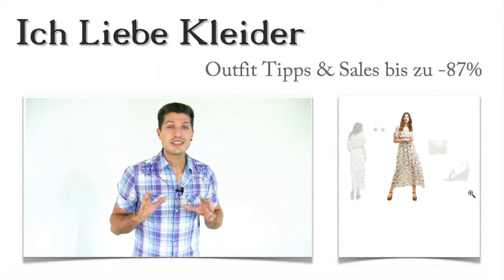Strandkleider in Lang + 3 Sommer Outfits für Joanna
Joanna und der Sommer - das ist so als hätte man siamesische Zwillinge. Joanna steht auf die schicken Strandkleider in Lang, farbenfrohe, stimmige Sommer Outfits und heiße Temperaturen. Gemeinsam haben wir uns umgeschaut und die angesagten, langen Strandkleider durchstöbert. Die passenden Outfit Ideen waren dann auch schnell gefunden. Wollt ihr wissen, wie Joanna beim Kauf bis zu 87 Prozent sparen konnte? Dann lest weiter und entdeckt eine tolle Überraschung!

Strandkleider lang: Mit diesen 3 Sommer Outfit Ideen ist Joanna glücklich
Nachdem Joanna die Strandkleider in Lang genauer unter die Lupe genommen hatte, war ihr neues Lieblingskleid schnell gefunden. Dazu wird sie braune Keilsandaletten tragen, die aus Rauhleder gefertigt sind. Mit den auffälligen Fransen wirken die Sandalen sommerlich verspielt und passen hervorragend zum Kleid. Die ebenfalls braune Handtasche ist der ideale Begleiter für den Strandbesuch oder für die Shopping-Tour. Ein wenig Schmuck darf auch nicht fehlen. Mit den längeren Ohrringen hat Joanna die perfekte Ergänzung für ihre Sommer Outfits gefunden. Klickt auf die Bilder und seht selbst!

Genau so müssen Strandkleider in Lang aussehen - Joanna hat ihr Traumkleid entdeckt
Joanna wusste eigentlich nur, dass es lange Strandkleider sein sollten. Blümchen findet sie auch schick. Also kein Wunder, dass sie bei diesem Strandkleid schwach geworden ist. Das Kleid ist mit einem Allover-Blütenprint versehen und sieht einfach umwerfend aus. Der Carmen-Ausschnitt lässt es sehr romantisch wirken. Dank Gummizug sitzt das Kleid perfekt. Schaut euch die raffinierten Details an und klickt auf die Lupe!

Nur hier im Shop: Lange Strandkleider bis zu 87 Prozent günstiger
Könnt ihr euch vorstellen, wie glücklich Joanna mit ihren neuen Sommer Outfits ist? Sie konnte beim Kauf bis zu 87 Prozent sparen! Wenn ihr Lust habt, eure Sommer Outfits ebenso günstig zu kaufen, solltet ihr euch hier im Shop einfach einmal genauer umsehen. Denn wir bieten euch limitierte Kleider zu absoluten Spitzenpreisen an. Nutzt die neu gestaltete Suchfunktion und sucht ganz gezielt lange Strandkleider und schicke Sommer Outfits

Überraschung: Schicke Sommer Outfits speziell für euch zusammengestellt
Ich möchte euch heute einen neuen Service vorstellen. Habt ihr manchmal Schwierigkeiten, die richtigen Teile miteinander zu kombinieren? Dann möchte ich für euch individuelle Sommer Outfits zusammenstellen, die wirklich zu euch passen. Schreibt mir einfach, wie ihr euch lange Strandkleider und schicke Sommer Outfits vorstellt! Ich werde dann mit diesen Angaben losziehen und Sommer Outfits kreieren, die euren Vorstellungen entsprechen. Dieser Service kostet selbstverständlich nichts und ist auch völlig unverbindlich. Nutzt diese Chance und freut euch auf schicke Strandkleider in Lang mit tollen Outfit Ideen!